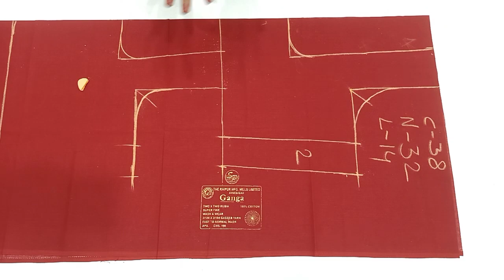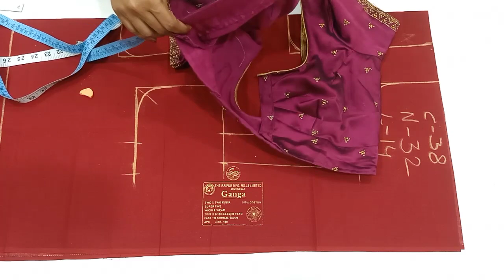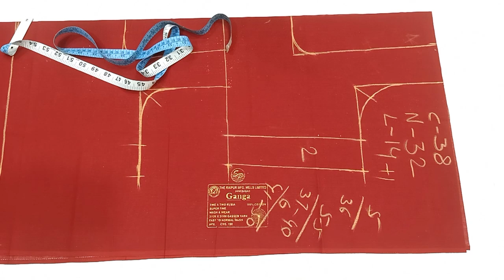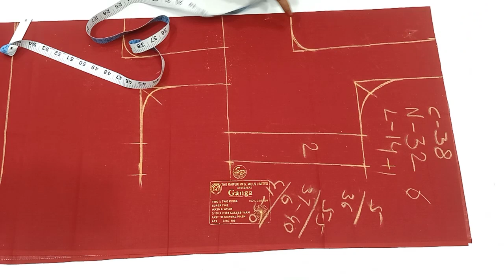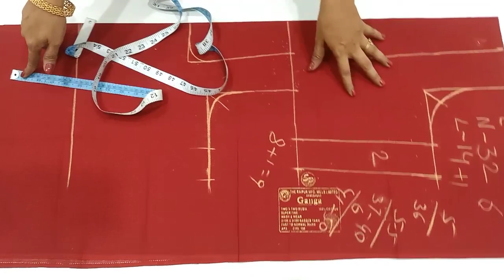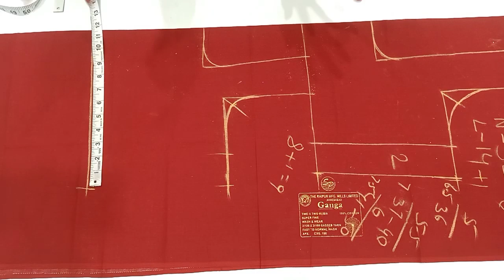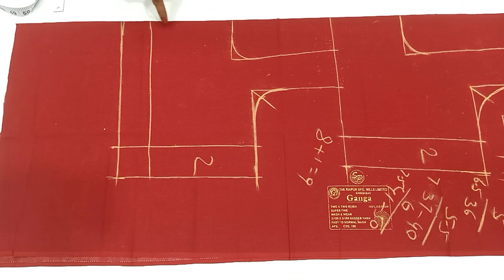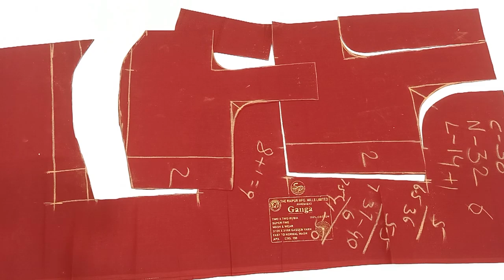స్ట్రయిట్ కట్ బ్లౌజ్ కటింగ్/Stright cut blouse cutting/basic blouse cutting classes//